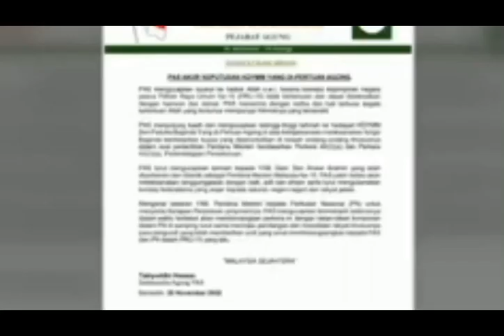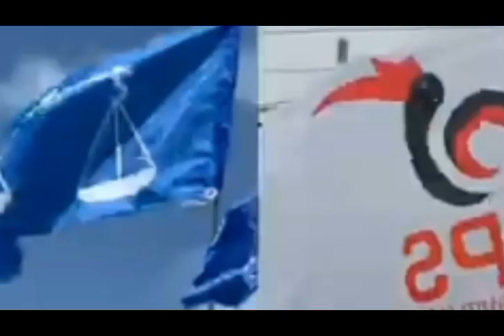TERKINI: SUBSIDI MINYAK DITURUNKAN HARGA BERMULA?